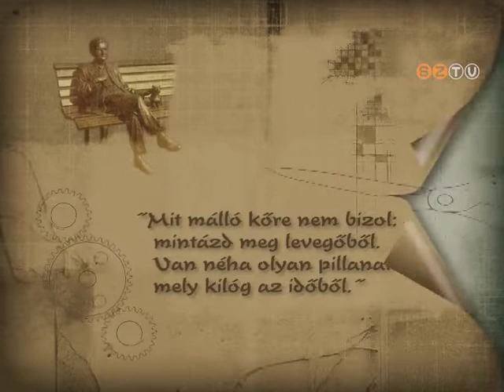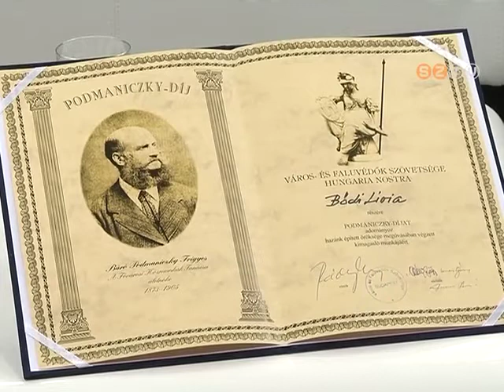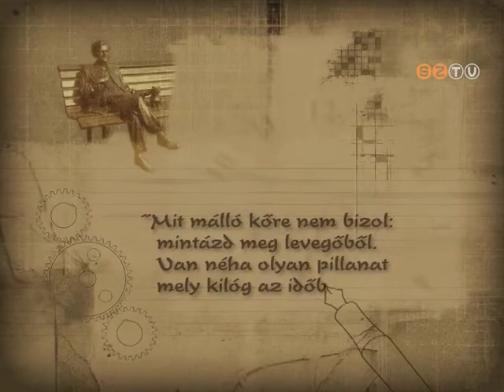Műhely - 2019. július 30.